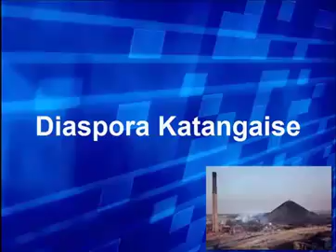RDC 4- 0 Guinée Equatoriale CAN2013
RDC (Léopards )a battu la Guinée Équatoriale

Buts de: Mbokani 55eme , Deo Kanda 60eme, Isama Mpeka, 73eme Dieu-Merci Mbokani, 79eme.